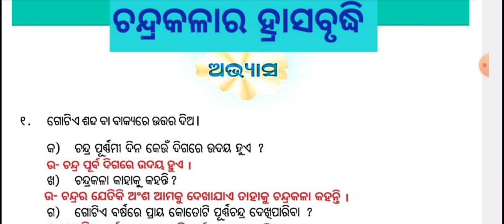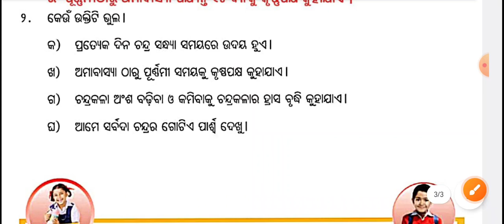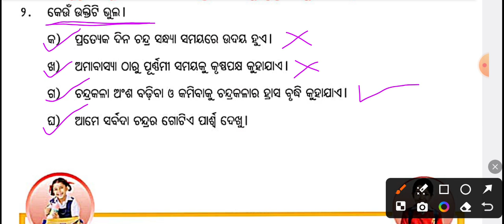class4 science ch-11/ଚନ୍ଦ୍ରକଳାର ହ୍ରାସବୃଦ୍ଧି/ଅଭ୍ୟାସ ପ୍ରଶ୍ନୋତ୍ତର/ଚତୁର୍ଥ ଶ୍ରେଣୀ/ବିଜ୍ଞାନ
ପିଲାମାନେ ଯଦି ତୁମେମାନେ ଏହି ଭିଡ଼ିଓ ମାଧ୍ୟମରେ ସମ୍ପୂର୍ଣ ବିଷୟଟିକୁ ଭଲଭାବେ ବୁଝିପାରିଲ ତେବେ ଭିଡିଓରେ ଗୋଟେ ଲାଇକ୍ 👍 କର, ଭିଡିଓ ଟିକୁ ସାଙ୍ଗମାନଙ୍କୁ ସେୟାର 🔀 କର | ଆଉ ହଁ ଯଦି ଏହି ଚ୍ୟାନେଲ ରେ ନୂଆ ଅଛ ,ଚ୍ୟାନେଲ ଟିକୁ ସବସକ୍ରାଇବ▶️ କରି ପାଖରେ ଥିବା ଘଣ୍ଟି 🛎️ କୁ ବଜେଇଦିଅ |

ଭିଡିଓ ଟି ସମ୍ପୂର୍ଣ ଦେଖିଥିବାରୁ ତୁମମାନଙ୍କୁ ବହୁତ ବହୁତ ଧନ୍ୟବାଦ🥰